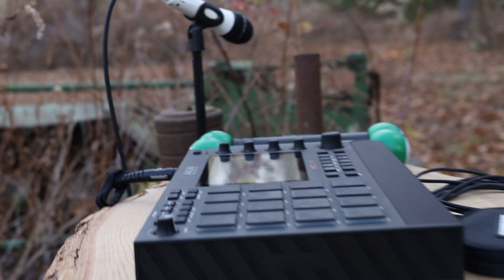Live looping an abandoned tractor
This is a music vlog of me making a beat by looping an abandoned tractor, percussion, beatbox, and MPC Live, then layering some vocals. Behind-the-scenes filming for my MUSIC MONDAYS series.

I'm a recording artist and producer from the woods. Find my music on all streaming platforms under Jackson Whalan.